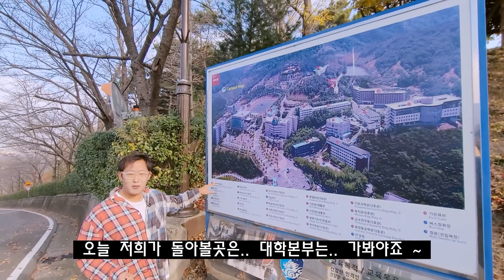허준도 모르는 대구한의대학교 찐 모습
경산대학교 ,대학합격 , 대학여행 , 대학탐방 , 대구 한의 대학교 , 국내대학순위 , 부실대학 , 지방대학
허준 이제마 예진아씨가 떠오르는 학교..
대구 한의대학교 탐방..
대구한의대학교 건학 61년
주소:경상북도 경산시 한의대로 1
지방대학특성화사업(CK), 대학인문역량강화사업(CORE), 산업연계교육 활성화 선도대학사업(PRIME), 대학혁신지원시범사업(PILOT), 사회맞춤형 산학협력선도대학 육성사업(LINC+), 대학의 평생교육체제지원사업(LiFE), 산업단지캠퍼스조성사업, 고교교육기여대학 지원사업 등에 선정되어 교육부 재정지원사업에서 8관왕 지역명문 특성화대학 대구한의대를 소개합니다..